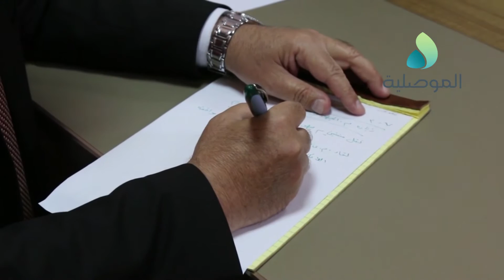الرشيدي قرار نقل الكوادر الطبية من مستشفى الجمهوري الى مواقع اخرى خاطئ ونطالب الصحة بالتريث